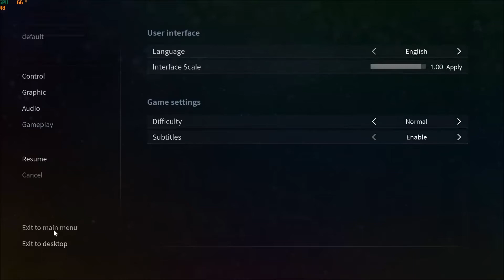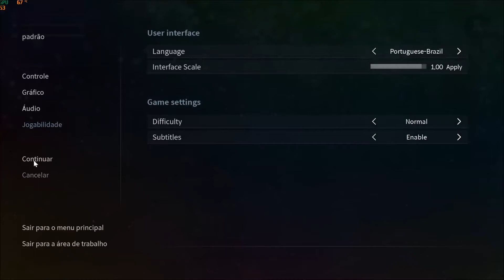Night Of The Dead Novo Survival pra competir com 7 day To die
Construa defesas contra ondas noturnas de zumbis. Sobreviva e fuja da ilha.
Lucy acorda de um experimento humano e fica presa em uma cidade coberta de zumbis. Ela deve sobreviver às ondas de zumbis noturnas e se comunicar com um grupo de sobreviventes para escapar da área isolada.

Características principais

Sobreviva, explorando uma vasta ilha onde tudo é interativo e coberto de zumbis.
- Construa e melhore bases usando materiais obtidos ao cortar árvores, minerar pedras e coletar artefatos.
- Obtenha comida através da caça e da agricultura, cozinhe e coma.
- Construa fortalezas e armadilhas para orientar os movimentos de zumbis para defender as ondas de zumbis em massa.
- Colete vários itens, armas e fantasias enquanto vasculha a casa.
- Crie vários itens e equipamentos por meio do artesanato para sobreviver de zumbis e ambientes hostis.
- Encontre pistas nos diários e fuja da ilha.